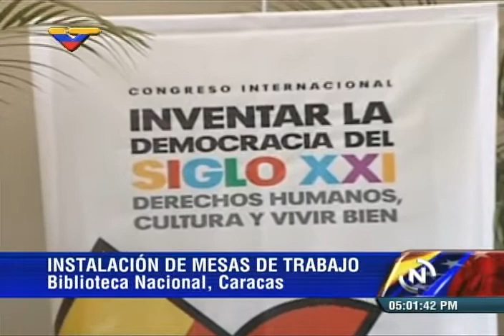Omar González, escritor cubano, visita el Congreso Inventar la Democracia del Siglo 21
Video de VTV, 29 de mayo de 2015